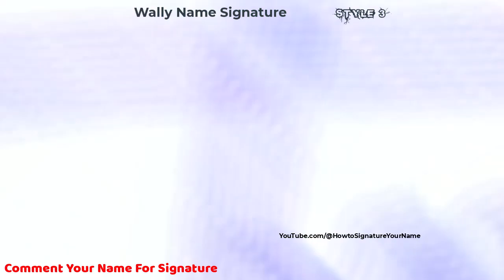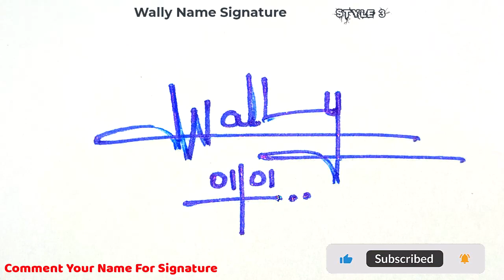✔️ How To Create W Signature | Best Signature Style Of My Name | Wally Name Signature Style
Hey guys!
In this video I will show you how to make a signature of ✔️ How To Create W Signature | Best Signature Style Of My Name | Wally Name Signature Style